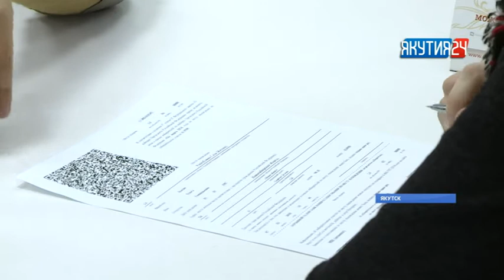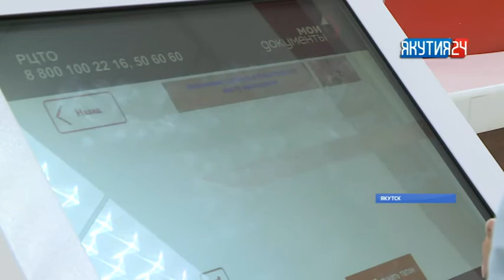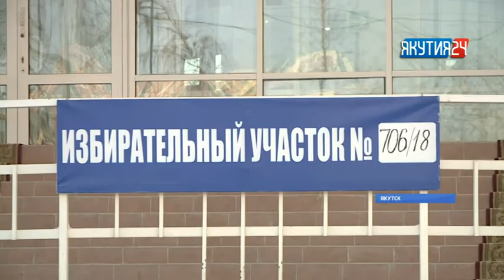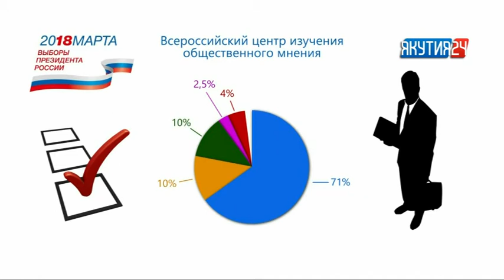Как подать заявление о голосовании по месту нахождения в Якутске